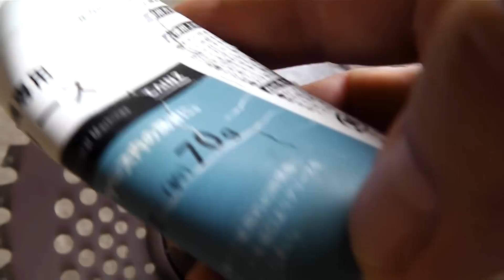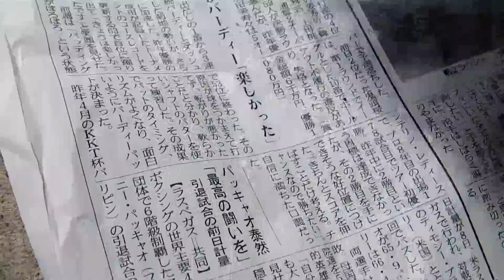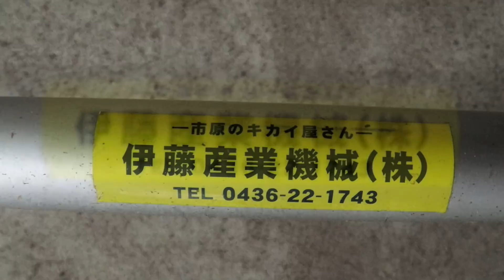刈払機 マフラーを焼く